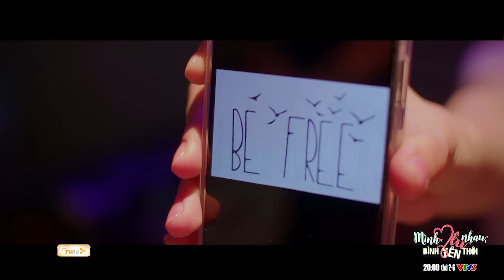MÌNH YÊU NHAU BÌNH YÊN THÔI TẬP 30 | Bà Giang bị chồng 'mắng vốn'; Ngọc tìm đến Lâm xăm hình.